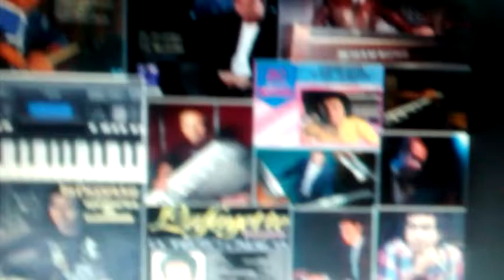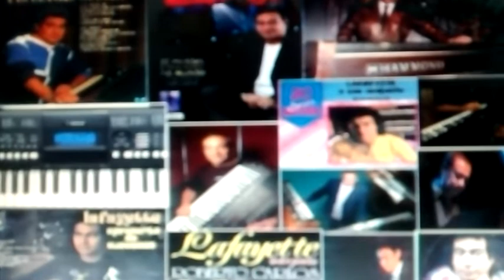LAFAYETTE E SEU CONJUNTO - THE LEGEND OF XANADU